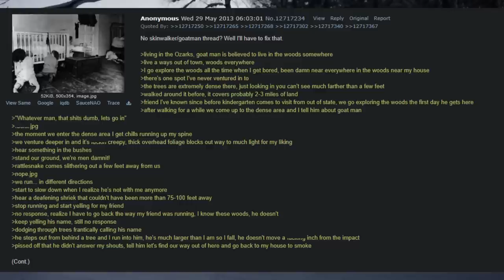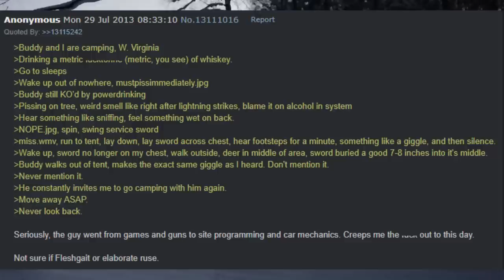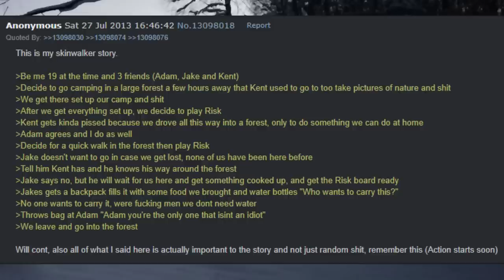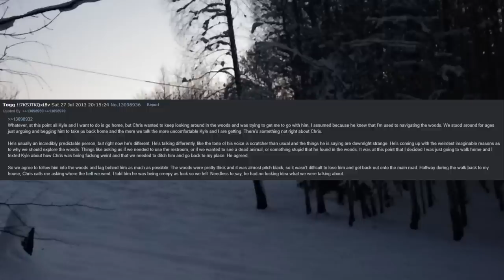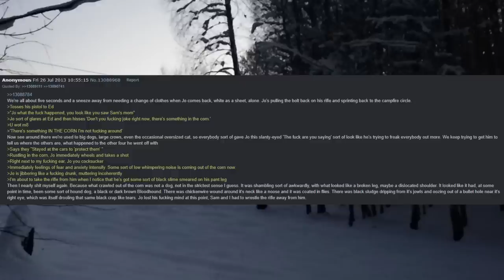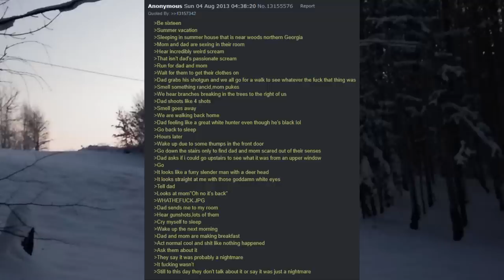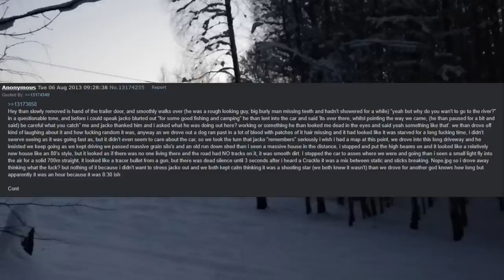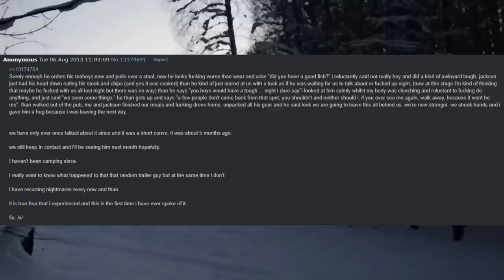4chan Scary Encounters - The Skinwalker /x/mas Special 2022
Thank you all for spending another year with my videos. Have a merry christmas!

00:00 Thank you!
00:17 Exploring woods with bro
05:52 Croatiawalker
09:01 Eatonville story
13:05 Camping W. Virginia
14:47 Old woman's disappearence
18:31 "Windingo" or something
20:40 Crooked humanoid
24:44 Scream
26:33 Innaforest with friends
32:52 Abandoned oil rig
41:12 Neighbour being weird
45:17 Skintrolled
46:08 The Belzebub Dog Classic
57:31 Doppelganged
59:17 Literally trolled
01:01:26 Colorado story
01:02:52 Something rancid
01:04:57 More steps
01:08:02 Horni cousin
01:10:38 99% not a skinwalker
01:12:01 Barely comprehensible story of aussie fishers